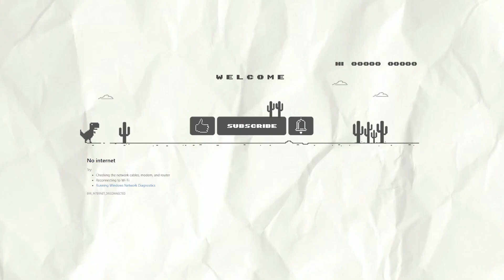【Sub.Indo | BL】Desharow Merman Chapter 2 | Bahasa Indonesia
Author: Yasheng
Status : On Going
Sinopsis :
Desharow, seorang mahasiswa Biologi di Akademi Maritim Rusia, memulai perjalanan jarak jauh dengan mentornya, Rhine, di mana keduanya menangkap ikan duyung bersisik hitam misterius di Islandia. Sedikit yang dia tahu bahwa makhluk hitam dan jahat misterius ini telah lama memandangnya sebagai mangsanya ...

★COPYRIGHT / LICENSING★